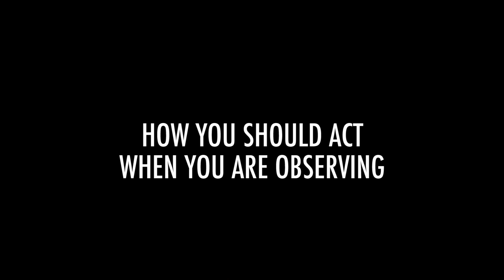How to be a Better Employee as a PT AIDE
Learn how to be a better employee as a PT Aide by applying these tips!

TIMELINE
3:30 How to Ace your PT Aide Interview
5:55 How You Should Act When You Are Observing
JOIN LEVATOR NATION - FB Group
Turning student's heads towards greatness
For anyone that is interested in Physical Therapy, and for students who want to level up their performance in time management, study habits, finances, fitness & nutrition, relationships, mental wellbeing while going to school
ONLINE COURSEEverything You Need to Know to Get Accepted Into DPT School
Schedule a 1 on 1 ZOOM INTERVIEW PREP call with me to help you stand out and avoid mistakes
Interested in 1 on 1 COACHING from me to:-Get accepted into DPT school-Excel in academics for high GPA-Financial success (student loan debt, strategies to being debt-free)-Get a job as a physical therapist**Email me for inquiries